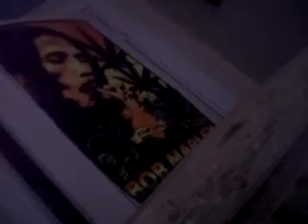Eiffel 65 - blue (da be de)